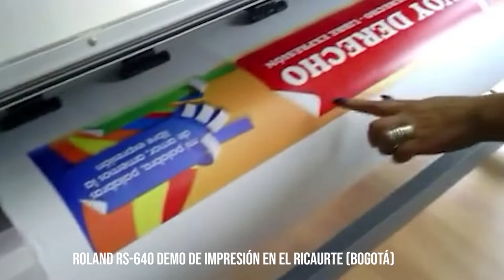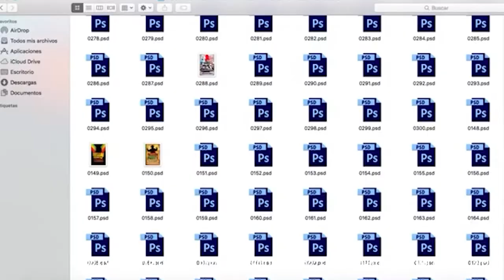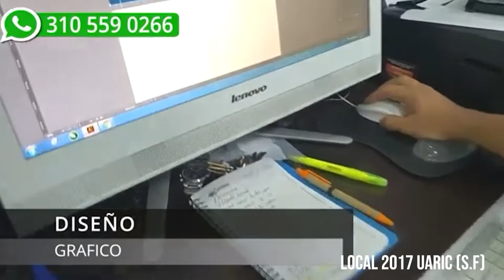"AEER" Agencia Especializada en Eventos por el Ricaurte (Grupo 6)